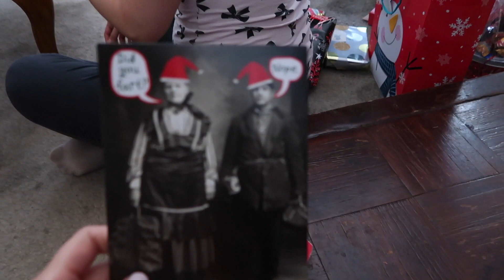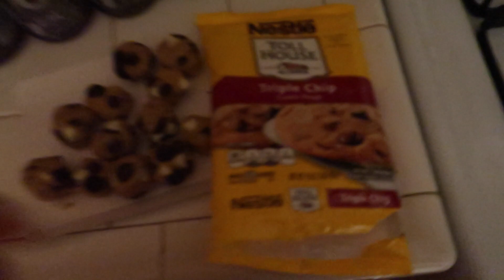VLOGMAS 24: CHRISTMAS EVE SURPRISE!